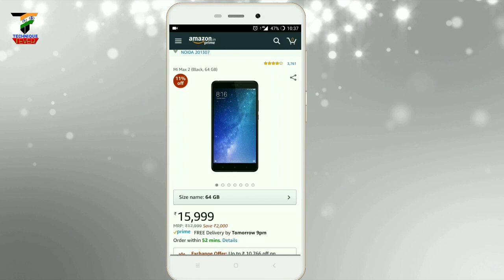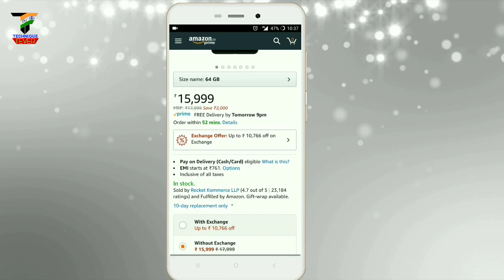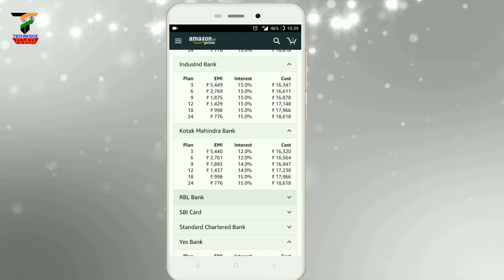Which Credit card is Better? Low interest on EMI? हिंदी में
Namaskar Dosto, Aaj ke is video main maine aapko bataya hai ki aap ko konsi company kaa ya fir konsi bank ka credit card lena chahiye jiski EMI kam pade low interest par ho..aur kisme jada rewards points milenge.